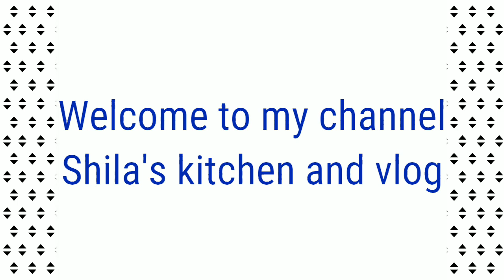Singh Macher Sukto jhol // Jhol Sukto // Macher Sukto jhol // Shila's kitchen and vlog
Hi friendsajke ami apnader baniye dekhabo aro ekti notun recipe...

Jodi apnader amar ei recipe ti valo lege thaake tahole video ti like korun, share korun apnader priyojonder sathe.

Jodi apnara ekhono amar channel ti ke subscribe kore na thaken, tahole emon sundor sundor recipe dekhar jonno amar channel ti ke subscribe korun, sange bell icon ti press korun notun notification paoar jonno.